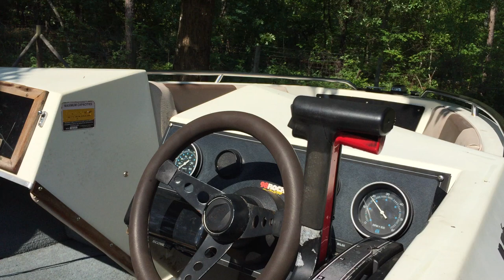Boat for sale: 1989 thundercraft 18 ft., trailer, boat and engine. 3,000.00 OBO.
Lexington SC.